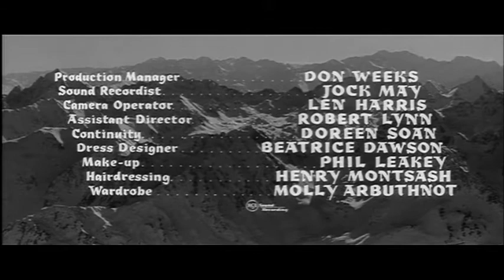The Abominable Snowman - Main Title (Midi reconstruction)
The Abominable Snowman - Main Title

Midi reconstruction by Gaetano Malaponti

The Abominable Snowman (1957)

Music Composed by Humphrey Searle

Complete Soundtrack reconstructed by ear

All Music notation entered and preserved via Midi Software

Staff View Length 169 pages

Realistic sounding Midi Mock-Ups created using Miroslav Philharmonik Sample Library

01) Main Title (1:40) (COMPLETED)
02) Your Wife is Approaching now (1:12) (COMPLETED)
03) Why Did We Come Up Here John? (0:45) (COMPLETED)
04) Expedition Party (2:09) (COMPLETED)
05) Gunshots (1:00) (COMPLETED)
06) The Ascent (2:07) (COMPLETED)
07) A Sort of Crying (0:15) (COMPLETED)
08) Visiting the Lama (01:35) (COMPLETED)
09) An Obsession (2:53) (COMPLETED)
10) The Cage (3:39) (COMPLETED)
11) Bloody Footsteps (0:52) (COMPLETED)
12) Return to the Temple (2:00) (COMPLETED)
13) The Calling (0:47) (COMPLETED)
14) He's Gone (1:04) (COMPLETED)
15) A Job (0:51) (COMPLETED)
16) Visitors (0:42) (COMPLETED)
17) Helen Finds John - Epilogue - End Titles (02:05) (COMPLETED)

Approx Length 25 minutes

Special Thanks to Brent Armstrong